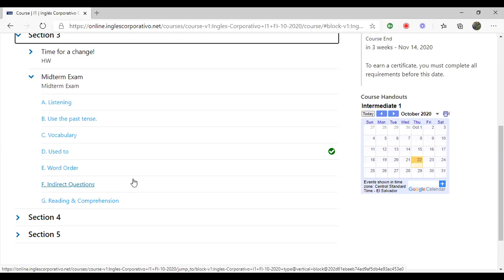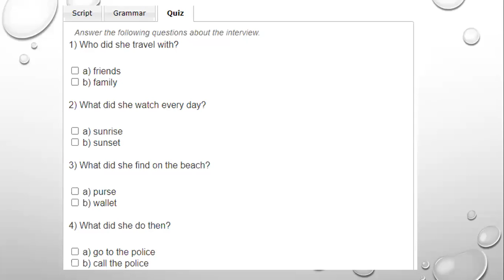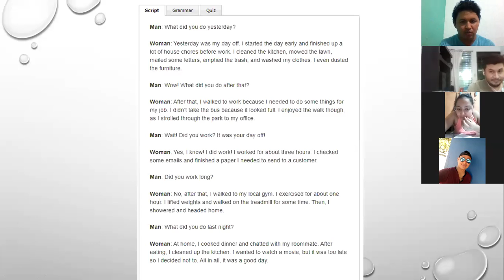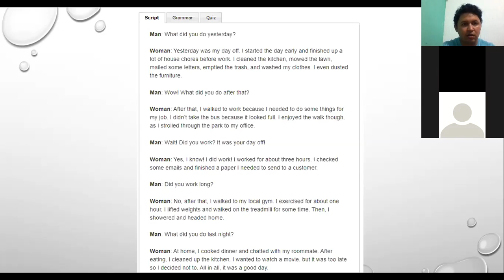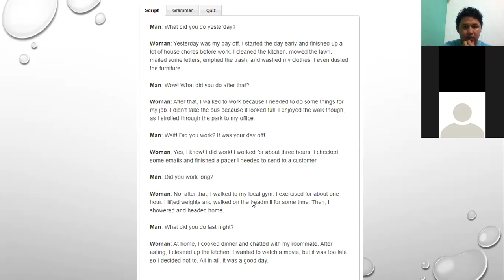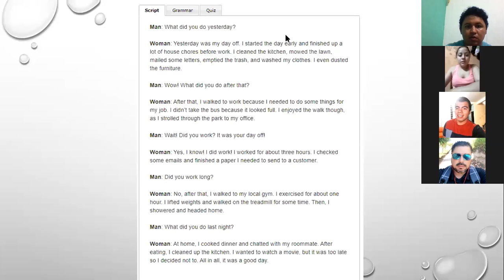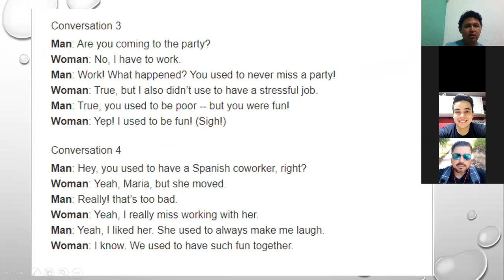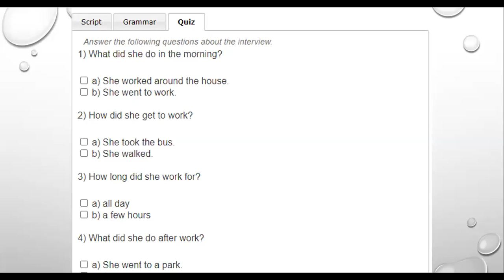Ingles Corporativo-Simple Past Class Oct. 22nd 8=9 pm